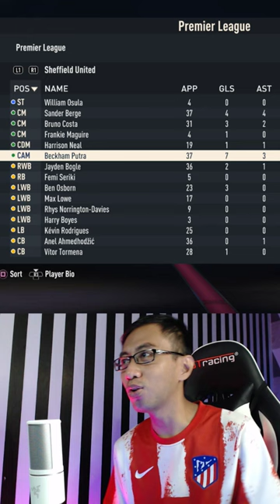Performa Beckham Semakin Baik | FIFA 23 Player Career Beckham Putra Ep 11